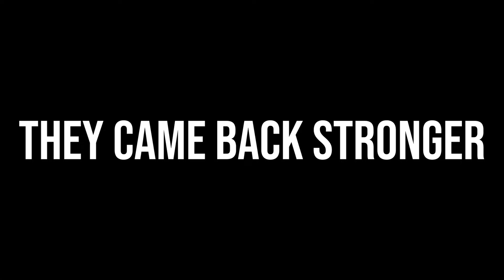LOB Season 5 Final. 23SB vs Omega on 17th Feb 7:00pm.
Make sure to tune in on 17th February at 7:00pm